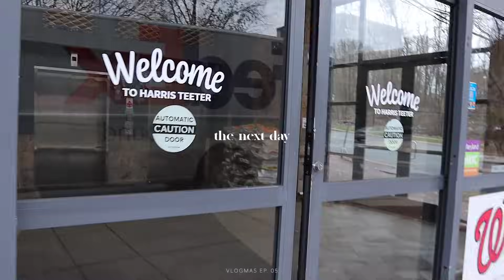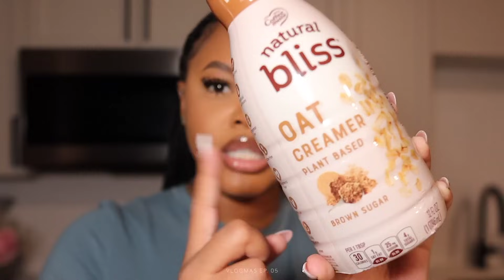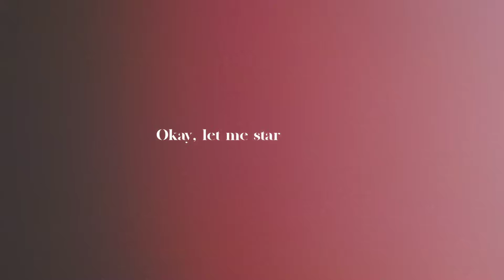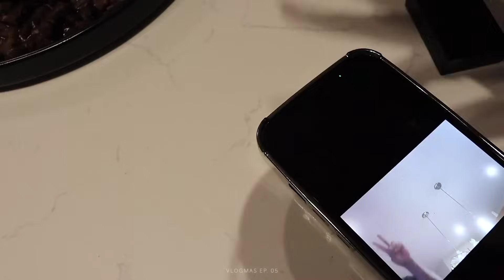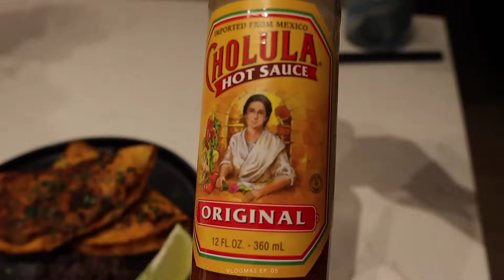VLOGMAS 05: Going Separate Ways, Loungewear Haul, Grocery Shopping, Cooking ,etc. | NaturallySunny